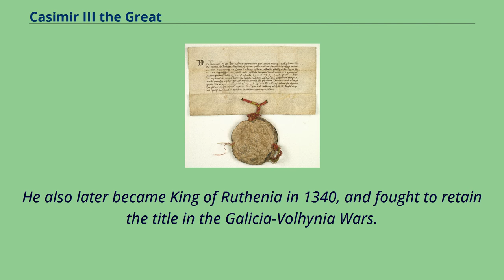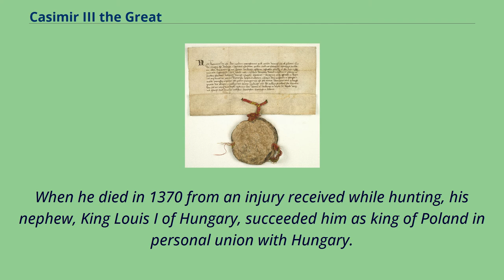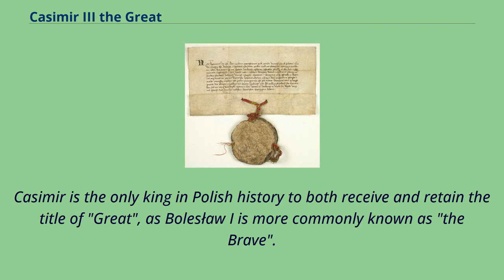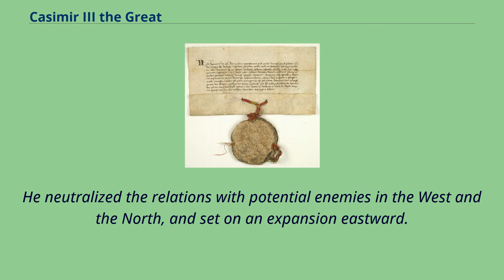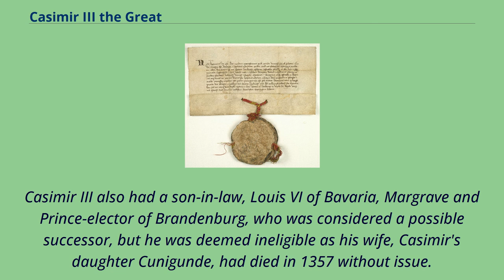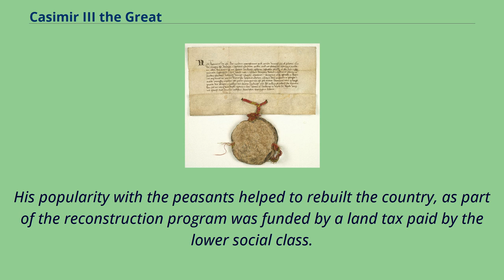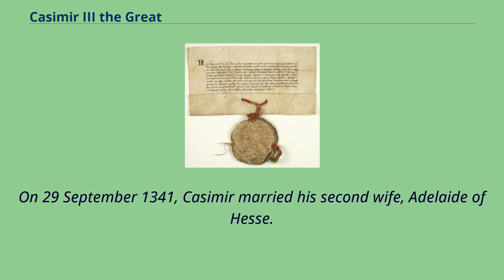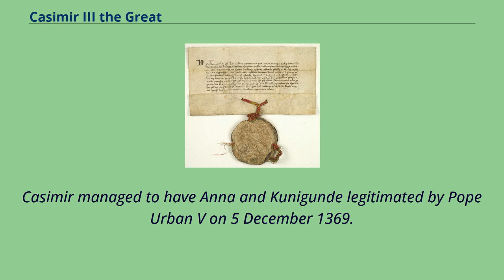Casimir III the Great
14th-century_Polish_monarchs
Casimir III the Great （Polish: Kazimierz III Wielki; 30 April 1310 – 5 November 1370） reigned as the King of Poland from 1333 to 1370.
He also later became King of Ruthenia in 1340, and fought to retain the title in the Galicia-Volhynia Wars.
He was the third son of Ladislaus the Short and Jadwiga of Kalisz, and the last Polish king from the Piast dynasty.
Casimir inherited a kingdom weakened by war and made it prosperous and wealthy.
He reformed the Polish army and doubled the size of the kingdom.
He reformed the judicial system and introduced a legal code, gaining the title "the Polish Justinian".
Casimir built extensively and founded the Jagiellonian University （back then simply called the University of Krakow）, the oldest Polish university and one of the oldest in the world.
He also confirmed privileges and protections previously granted to Jews and encouraged them to settle in Poland in great numbers.
Casimir left no lawful male heir to his throne, producing only daughters.
When he died in 1370 from an injury received while hunting, his nephew, King Louis I of Hungary, succeeded him as king of Poland in personal union with Hungary.
Poland （red） at the end of the reign of Casimir III （1370）; Silesia （yellow） had been lost, but the kingdom was expanding to the east He was born on 30 April 1310 in Kowal, Kuyavia.
He had two brothers who died in infancy and three sisters: Kunegunda, Elżbieta, and Jadwiga.
When Casimir attained the throne in 1333, his position was in danger, as his neighbours did not recognise his title and instead called him "king of Kraków".
The kingdom was depopulated and exhausted by war, and the economy was ruined.
In 1335, in the Treaty of Trentschin, Casimir was forced to relinquish his claims to Silesia "in perpetuity".
Casimir took u...